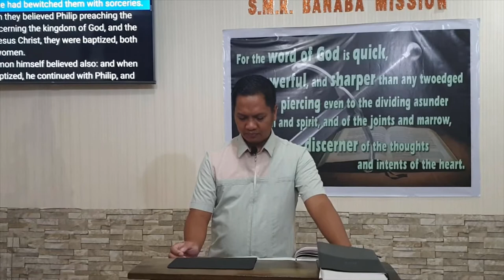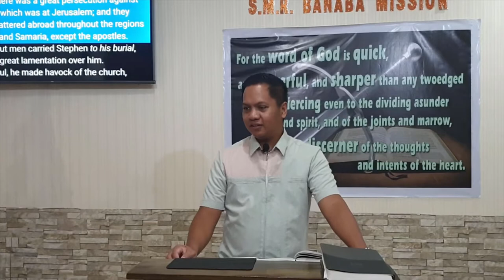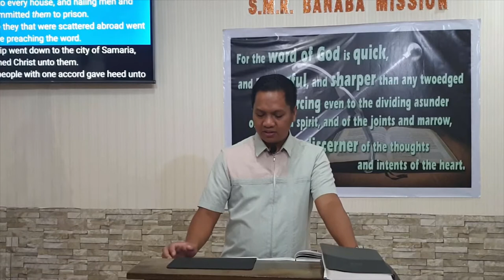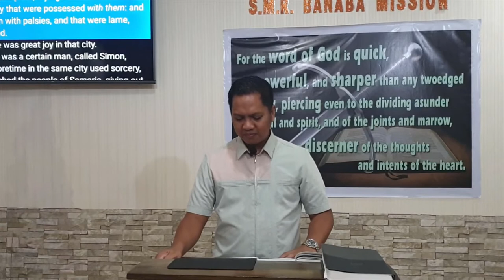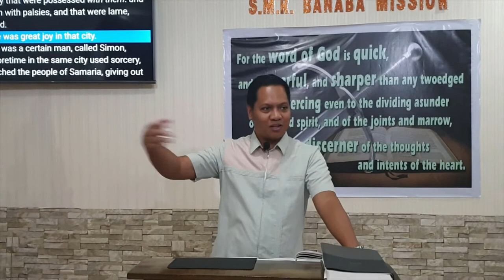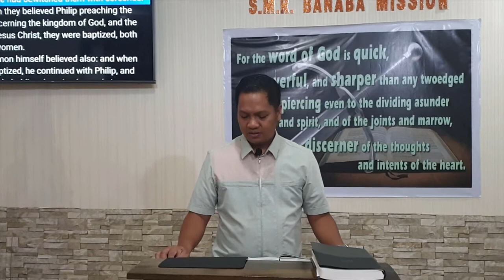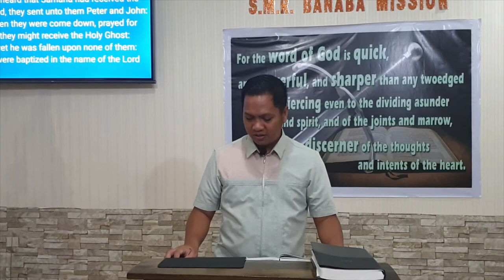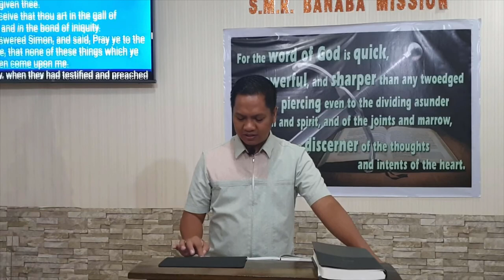Acts 8 a (Baptist Preaching - Ph)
Acts 8 a

20200709thuracts8aQ